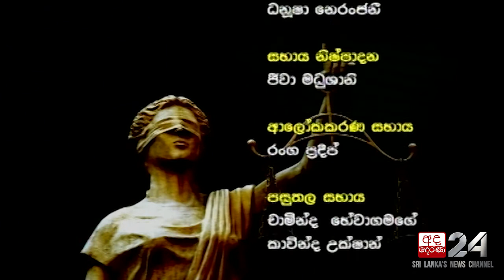Neethiyata Idak | EP 351 | Nirma Karunarathna [01]